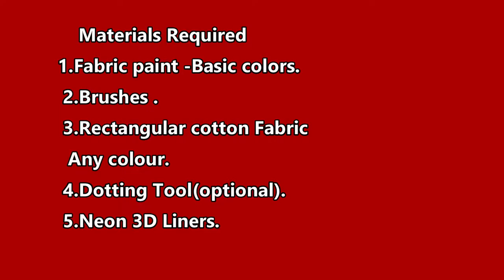Warli tree with Swing -Wall Hanging.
Warli Wall Hanging -.Tree with swing.
Easy Learning Tutorial.
Just Doodle on any material with your own creativity and do post or send it to is contagious .Please share it.